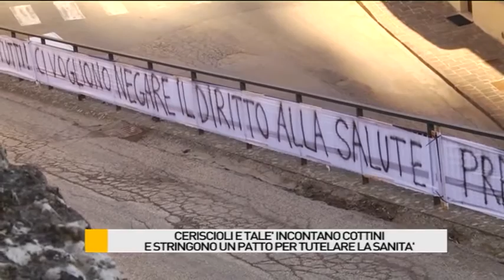Ceriscioli e Talè incontrano Cottini e stringono un patto per tutelare la sanità